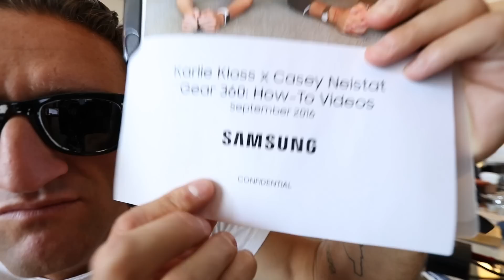MAKING MOVIES WITH KARLIE KLOSS!!!